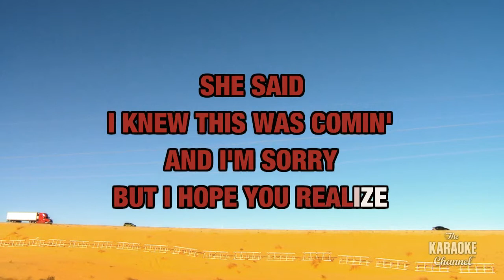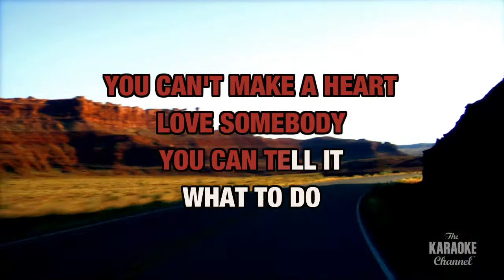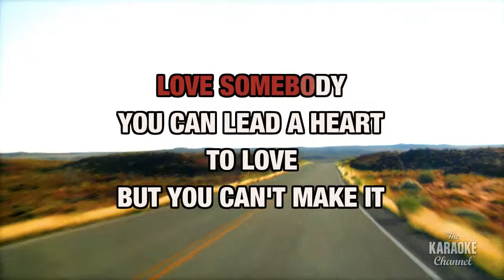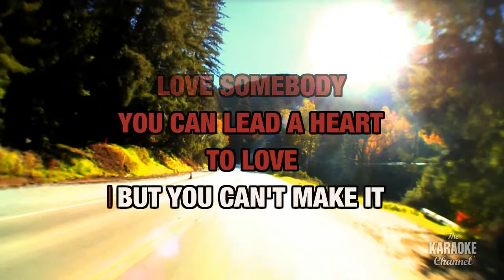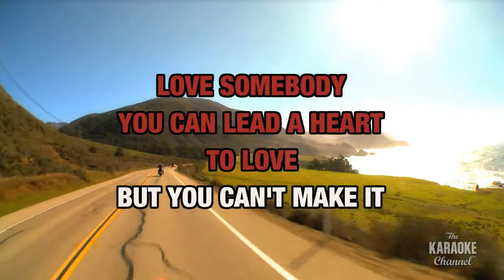You Can't Make A Heart Love Somebody : George Strait | Karaoke with Lyrics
Sing You Can't Make A Heart Love Somebody : George Strait wherever you go with the Stingray Karaoke mobile app.

Or build your own personal karaoke library by downloading an MP4 of You Can't Make A Heart Love Somebody : George Strait from the Karaoke Store